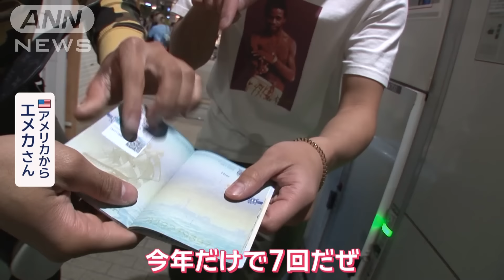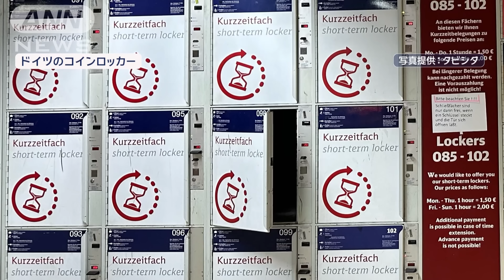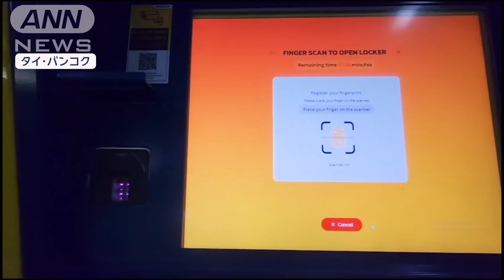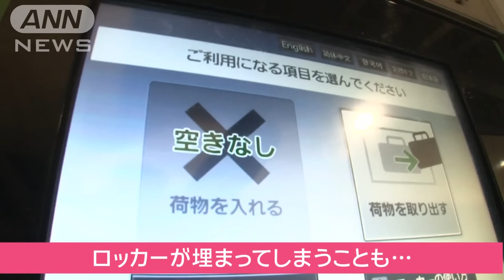コインロッカーにナゼそれを？ 利用者に聞いてみた 外国人は意外な“使い方”も…【Jの追跡】【スーパーJチャンネル】(2024年5月26日)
秘密のコインロッカー人間模様。なぜソレを入れる？謎の荷物が次々と…。外国人観光客にも人気のコインロッカーですが、追跡すると、海外にも驚きのロッカーがありました。

■大量の靴購入　「ロッカーラブ！」

新宿駅の近くにある、コインロッカー。多くの外国人観光客が利用しています。

アメリカから来た陽気な2人組、エメカさんとユウキさん。

エメカさん
「ほら、日本のビザだ。今年だけで7回だぜ」

ユウキさん
「いつもコインロッカーを使っているんだ」

　なんと、今年だけで7回目の来日。ICカードをタッチして開けるコインロッカーも手慣れたものです。

ユウキさん
「魔法みたいだろ」

エメカさん
「見てくれ。特大のトランクだよ。これが入るなんて、日本のコインロッカーはなんでこんなにデカいんだよ！」

預けていた荷物を見せてもらうと、新品のスニーカー。それも大量に預けていました。

ユウキさん
「日本に頻繁に来るのは靴のためだ。僕たちは靴を売っているからね」

円安の今、これまで以上に大量の靴を購入しては、母国のイベントなどで販売しているのだそうです。

エメカさん
「ロッカーラブ！好きここ～」

■来日で2カ月、ようやくロッカーに

卒業旅行でチリからやってきたフェリペさん（26）。

フェリペさん
「今までに熱海、大阪、京都、姫路、岡山、福山、富士吉田」

日本中を旅して、すでに、およそ2カ月だといいますが…。

フェリペさん
「きのう、たまたま見かけて、初めてコインロッカーを知ったんだ。あまりにも便利で、これまでの旅の間も利用していればもっと楽だったのにと思ったよ」

なんと、きのうまではコインロッカーの存在を知らなかったというフェリペさん。この大量の荷物をどこに行く時も持ち歩きながら観光地を巡っていたんだそう…。

フェリペさん
「おかげで荷物に煩わされることがなくなって旅行がしやすくなったね」

滞在は残りおよそ2週間、快適な旅ができるといいですね。

■意外なスポット…こんな使い方もアリ！？

こちらは池袋にあるマンモスコインロッカー。便利なだけでなく、ちょっとした人気の観光スポットになっているそうです。

オランダから来た人
「中をのぞくとロッカーの線がモデルに集中していくように見えてとてもいいんだ」

ブラジルから来た人
「ここは池袋で写真を撮る最高の場所だよ」

この日、ロッカーの前で明らかに困った様子の外国人と遭遇しました。

ドイツから来た人
「これはいくらだい？」
「（Q.大きいサイズは700円。特大サイズは1000円）それは1時間の料金？」
「（Q.1回もしくは1日の料金ですよ）OK、パーフェクト」
「日本は安くて便利だね。ドイツにもコインロッカーはあるけど、1時間ごとに料金が加算されるんだ。すごく料金が高くなるんだよ」

こちらが、ドイツの駅などに設置されている一般的なコインロッカー。平日は1時間で1ユーロ、およそ168円。週末の3日間は、1時間およそ250円。

日付が変わるまでは一定料金が一般的な日本に比べると、確かに長時間の利用は高額になってしまいますね。

■実は少ない？海外のロッカー事情

そういえば、海外では一体どんなコインロッカーがあるんでしょうか？

フランスから来た人
「あまりないね。人が預かってくれる場所はあるけど、もっと値段が高いんだ」

トルコから来た人
「コインロッカーではなくてショッピングモールとかに荷物の預かり所がある」

アメリカから来た人
「日本は治安がいいから、コインロッカーに入れても誰かに盗られる心配がない。これがアメリカなら壊そうとする人がいるでしょうね」

海外では有人の荷物の預かり所が主流。無人のコインロッカーは駅や空港など、ごく限られた場所が多いようです。

タイから来た人
「（Q.タイにもありますか？）ないです、ない」

いえいえ、取材班が調べたらありました。数は多くはないようですが、バンコク市内の駅にコインロッカーが設置されていました。しかも、鍵や暗証番号ではなく、指紋認証というハイテクなものです。

スーツケースが入る大きめサイズなど、大きさはいろいろですが、気になるのは縦8センチ、まるで引き出しのような小さなサイズ。

ノートパソコンなどにピッタリ。料金は1時間で170円ほど。小さいからと言って特別安いわけではないそうです。

■箱から箱…まるで“マトリョーシカ”

この日、コインロッカーになんとも奇妙なものを預けていた男性に出会いました。

月イチでコインロッカーを利用
池上宣久さん（62）
「大阪からです」

中から出てきたのは、大きな赤い箱。しかも大きな箱の中には箱、さらにまた箱…。

池上さん
「マトリョーシカ方式で箱の中に箱を入れて、吟味の上に吟味して。箱の中に箱を入れて、それをまた詰めて、詰めて…」

使い古されたボロボロの箱ばかりがいっぱい。しかし池上さんにはとても大切なものなんだそうです。大量のボロボロの箱は一体何に使うんでしょうか？

やってきたのは、新宿にあるビルの一室。そこに箱を持ち込むと、続々と人が集まってきました。この日は男女9人が集合します。

「これはこれだと思うんですよ。こっちわかります？」と話しながら、何やら暗号のような問題に挑む男女。例の箱は、その脇で物々しく施錠されていました。

実は、ここ「謎解きゲーム」のイベント会場。大量の箱は、ゲームで使うための小道具だったんです。

5年前に脱サラし、謎解きゲームのイベントを始めた池上さん。以来、大阪から月に1回　東京でイベントをする際はコインロッカーへ荷物を預け観光するのが楽しみといいます。

池上さん
「夜行バスでやってくるので、ホテルは午後3時以降じゃないと預かってくれない」

コインロッカーの中には持ち主だけが知るワケありのモノが入っているんですね。

■ロッカー開けると“頭”が！？

この日、管理会社による放置された荷物の回収作業が行われていました。

5日以上のものは回収、一定期間保管し、持ち主が名乗り出なければ処分になります。

コインロッカー管理会社
菅松義夫さん
「見た目はプレゼントっぽいですね」

時には、不思議なものが入っていることもあるそうです。

菅松さん
「小銭とかがバラバラに置いてあって、なんのために預けたのか…」

200円を払ってコインロッカーに。確かに、利用者の目的が不明です…。

さらに、ゾっとしたというのが…。

菅松さん
「マネキンの顔。開けた時にあるとびっくりしますね」

確かに、知らずに開けてマネキンの頭が入っていたら寿命が縮まりそうですが、偶然にも取材中、マネキンの頭を入れる人がいました。

聞けば美容専門学校の学生で、カットやヘアメイクの練習に使うものだそうです。この後カラオケに行くそうですが、くれぐれも、出すのを忘れないでくださいね！

■肩身狭い“大阪のジャイアンツファン”

午後9時、50代のジャイアンツファンの男性に出会いました。預けていた大きな荷物の中身は…。

ジャイアンツファンの男性
「これが吉川尚輝選手。これ丸選手のユニホームですね」

ジャイアンツの選手のユニホームだけで5枚も！聞けば、1週間で茨城・東京・横浜と移動しながら4試合観戦するといいます。ところで、お住まいはどちら？

「大阪から」
「（Q.大阪だと阪神（ファン）が多いじゃないですか？）去年は阪神が優勝したんでね。それはショックでしたけど」

聞けば、大阪だと阪神ファンが多く肩身が狭いため、東京へ来て、大勢のジャイアンツファンに囲まれて思いっきり応援するのが幸せなんだそう。

球場に大きな荷物を持ち込めないため、試合の合間はコインロッカーが必須なんだそうです。

■スーツケースが入らない！どうする？

旅行者の強い味方のコインロッカーですが…。

インドから来た人
「すべて使用中だったよ」

休日ともなると、すべてのコインロッカーが使用中になることもしばしば起きます。そんななか、大きなスーツケースを持った男性が…。

インドネシアから来た人
「ここはいっぱいだ。他のロッカーを探さないと」

この日の夜のフライトでインドネシアへ出発するという家族。それまで荷物を預け、食事や買い物をしたいのですが…。

「あったぞ、荷物を入れよう」

これで一安心と思いきや、スーツケースが少し大きくて入らず…。向きを変えてチャレンジしますが、やっぱりダメ。やむなく荷物を持ったまま観光することにしました。

ところが20分後、身軽になった家族と遭遇しました。

「あったよ。近くのデパートでコインロッカーを見つけたよ」
「（Q.おめでとうございます）ありがとうございます」

街の至る所にあるのが、日本のコインロッカーの魅力ですよね。